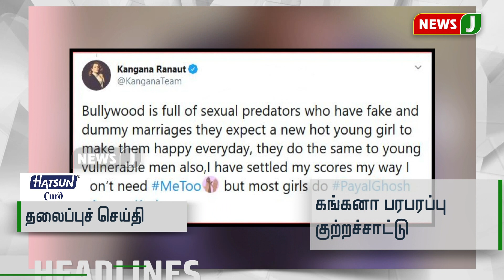காலை 6 மணி தலைப்புச் செய்திகள் (21-09-2020)